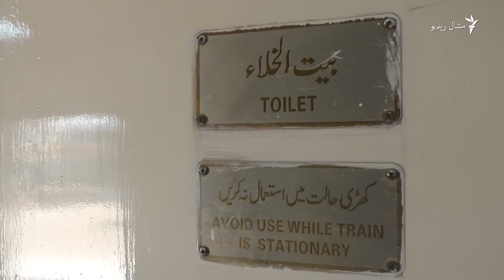د خوشال خان خټک په نامه نوی رېلګاډی پرانستل شو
د دوشنبې ورځې مازیګر د پېښور له کېنټ رېلوې سټیشنه د خوشال خان خټک ایکسپرېس په نوم نوی رېلګاډی له پرانستو سره سم د کراچۍ پر لور روان شو. په دغه رېلګاډي کې جدید سهولتونه دي چې د چارواکيو په خبره دا په ټاکلي  وخت له کراچۍ و پېښور ته او له پېښوره و کراچۍ ته رسي. مسافرانو  د حکومت په دې ګام  خوښي وښوده.